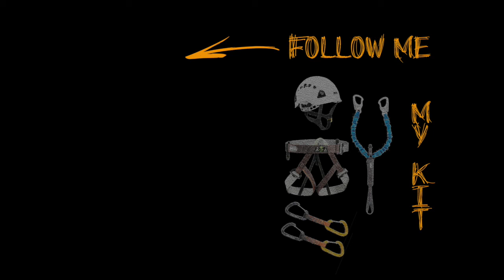Foce Siggioli (Apuane)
A daring adventure on the Apuan Alps:
The route is moderately difficult but not exempt from some technical and athletic passages and also requires a certain commitment to continuity. On the opposite side to that of ascent you can enjoy wonderful views of Pisanino, Monte Cavallo and Garnerone-Grondilice.

Attention: Do not take an EEA trail if you do not know your technical and physical skills and if you have not documented the route to take.

- Equipment -

Video Recording:

- Foxeer Legend 3 4K
- SJcam 6 Legend 4K
- SJcam 5000 EX
- Canon EOS 750D Reflex

All my equipment is overhauled and checked before the activity takes place.

- Petzl Harness
- Petzl Longe
- Petzl Helmet
- Aku Shoes
- Suunto clock
- 35L /18L Sismond backpack